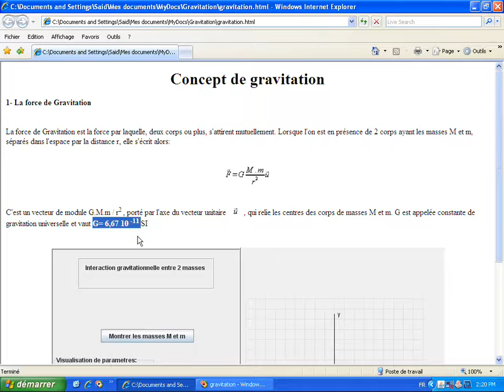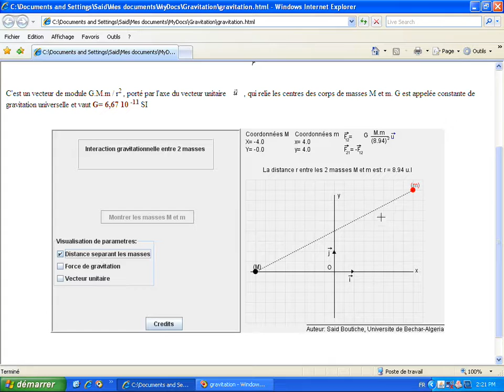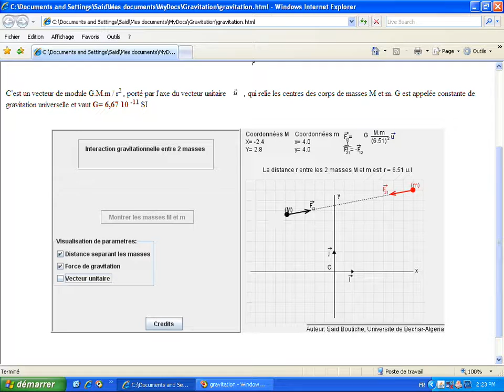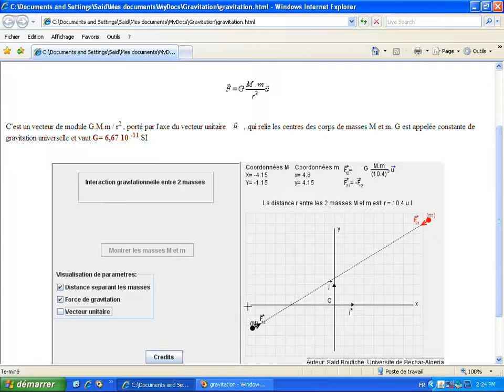La force de gravitation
Cours netprof.fr de Physique / Lycée
Prof : Said